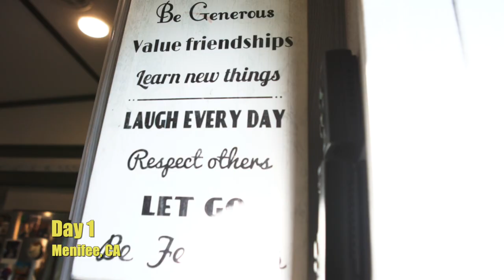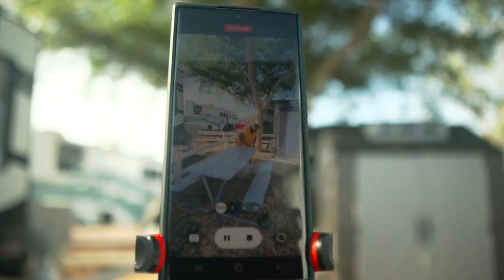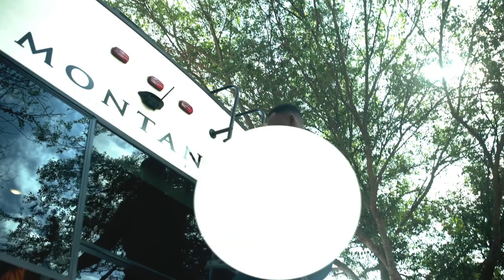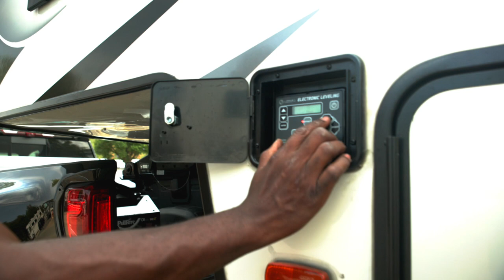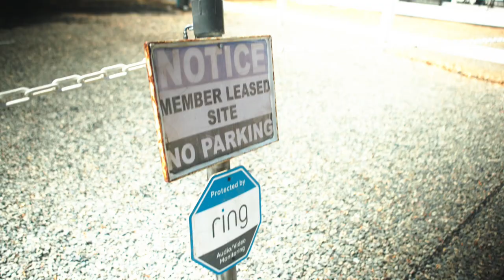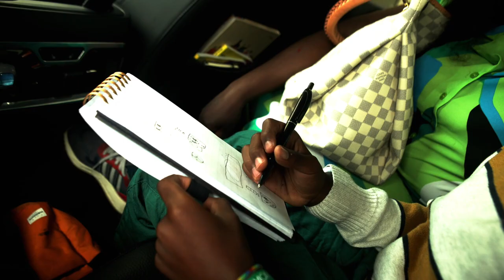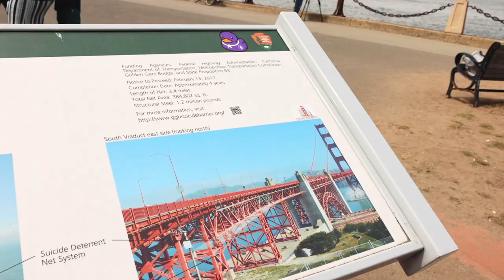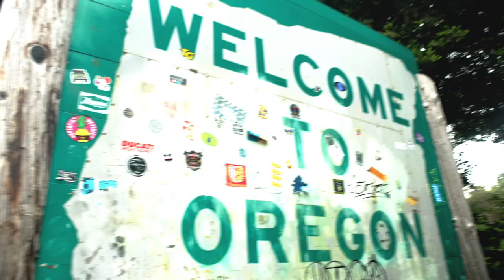Black Full Time RV Family Traveling From California to Oregon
Watch us make our way in our RV from southern California all the way to Oregon with our 9 year old. for more !